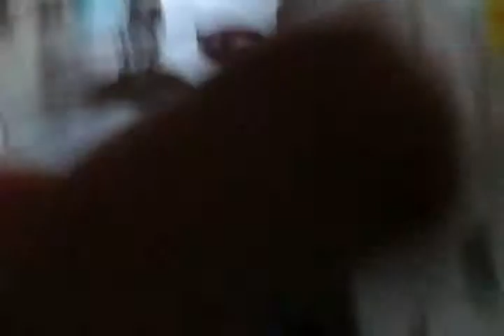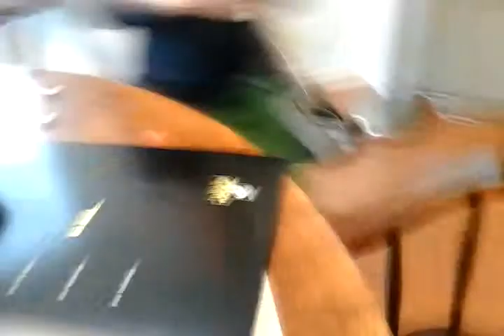Eggs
Opening Play-Doh  eggs